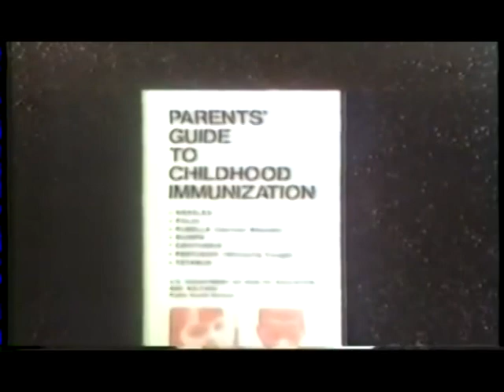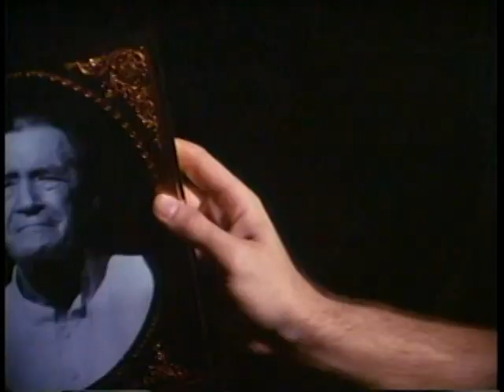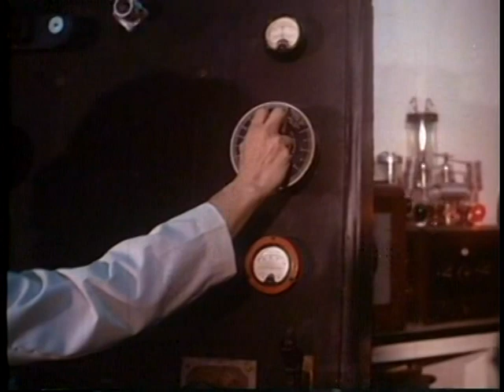Destination Nightmare Movie: Frankenstein Island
Frankenstein Island is a 1981 science fiction horror film produced, written, composed, edited and directed by Jerry Warren and starring John Carradine and Cameron Mitchell. The plot concerns a group of balloonists stranded on an island where they are captured by Dr. Frankenstein's female descendant, Sheila Frankenstein, who has been kidnapping shipwrecked sailors for years and turning them into zombies.